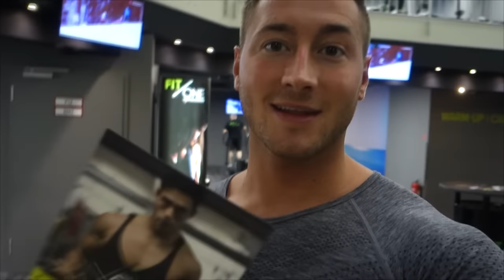Christmas Cut #2 | Bollyboys Tipps & TdoT Fit/One Stuttgart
►Meine neue Cam